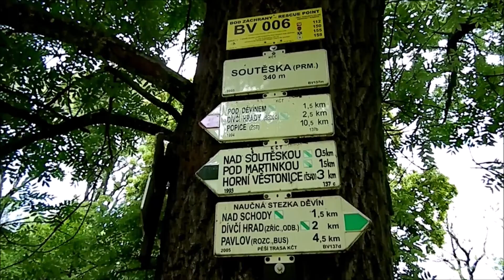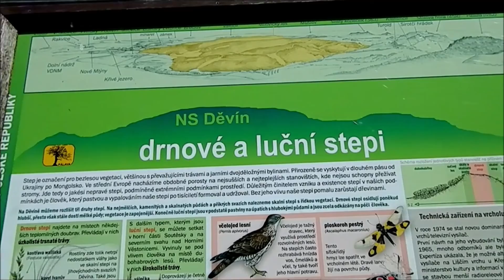Výšlap Pálavy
Ahoj všichni vandráci.Mám tady opět video z Pálavy. Plno turistu jak jste mohli slyšet hlasy ve videu. Počítal jsem s tím že tam budou. Jinak to byl skvělý den.Počasí slunečno,tak jsem se trochu opálil.